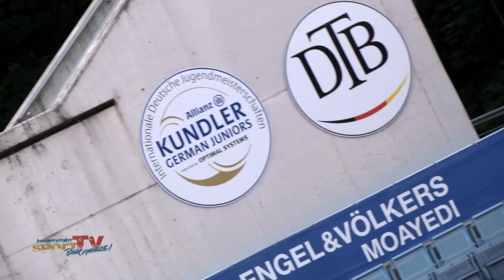Allianz Kundler German Juniors 2017 | Tag 5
Die ersten Entscheidungen bei den Allianz Kundler German Juniors sind gefallen. Doch die Endspiele der Doppelkonkurrenz hätten unterschiedlicher nicht sein können. Bei den Einzeln zogen zwei Deutsche ins Finale ein.